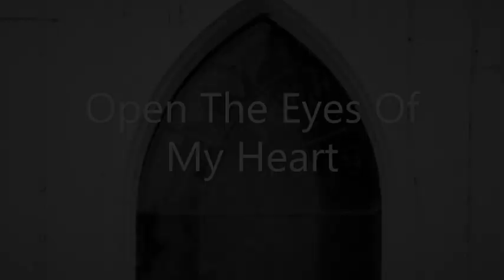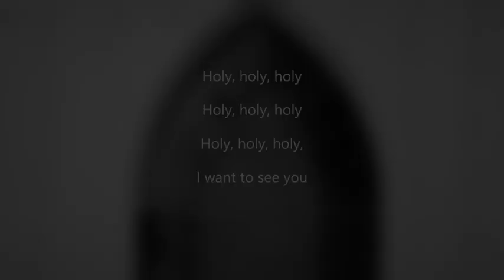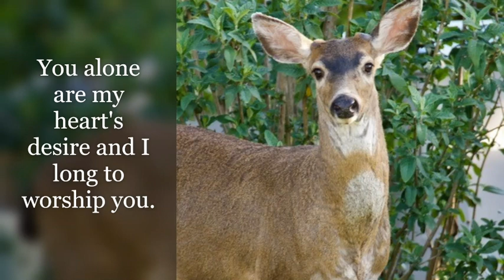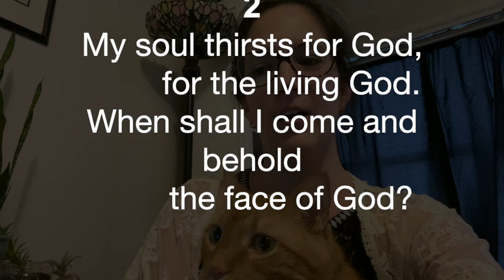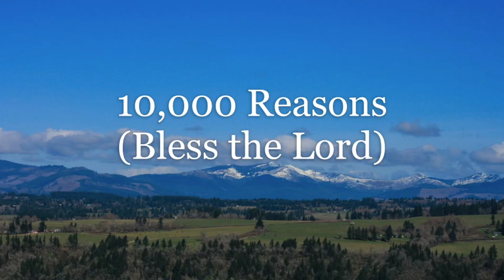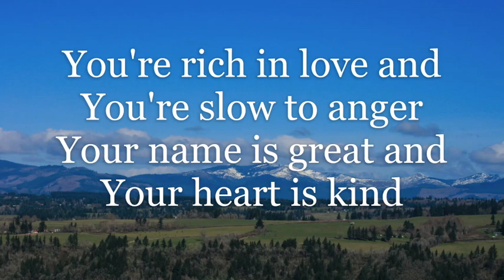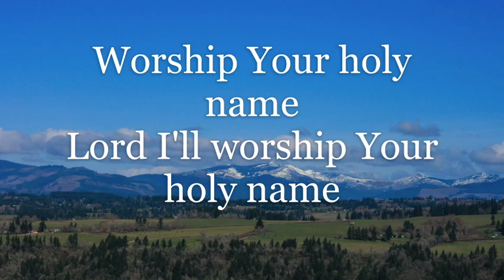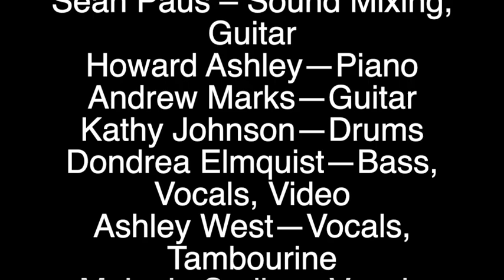A Deer Desire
This video is about A Deer Desire

10000 Reasons   CCLI#6016351